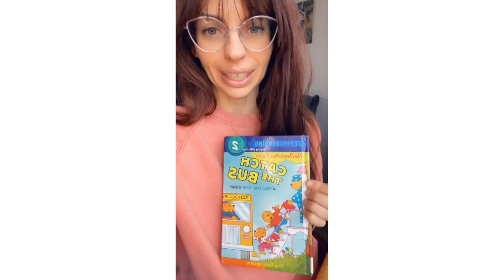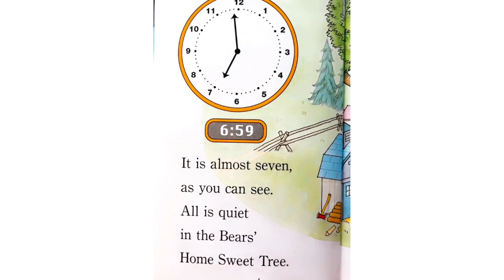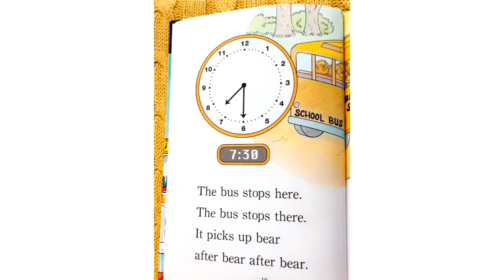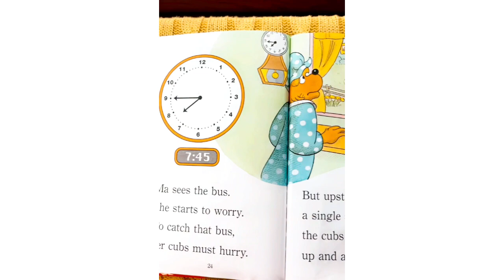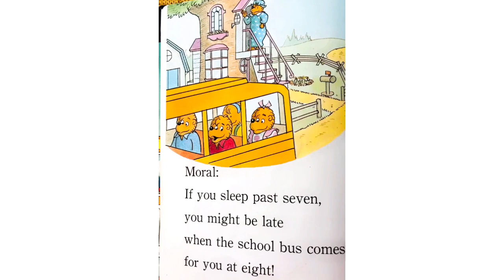The Berestain Bears Catch The Bus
Lets learn to tell time together!